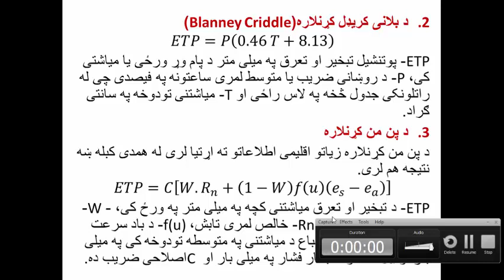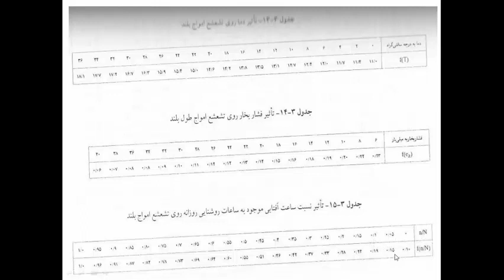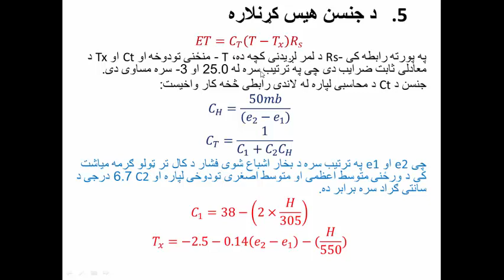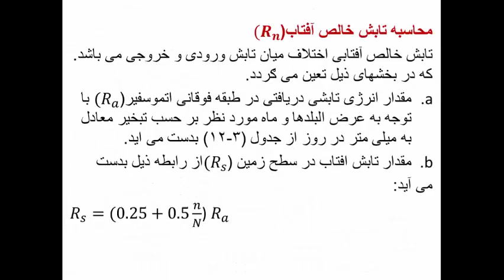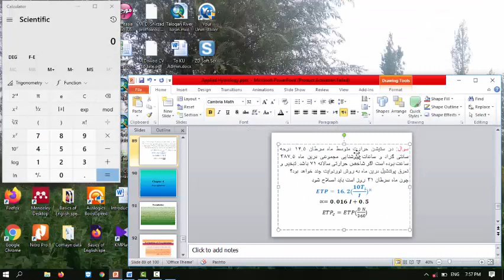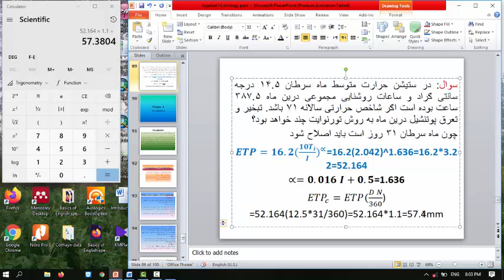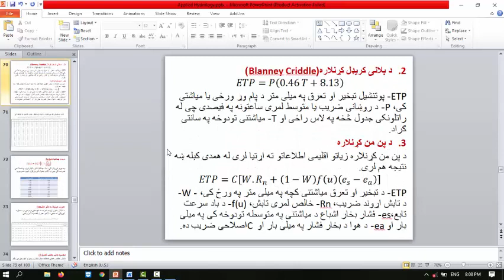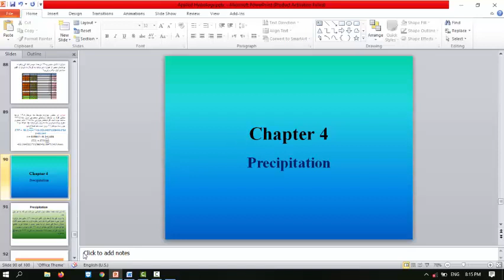7th Lecture of Applied Hydrology